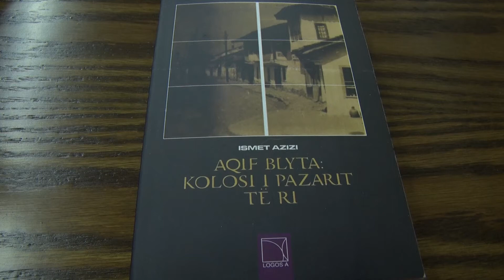BOTIMI I PARE PER HEROIN E SANXHAKUT